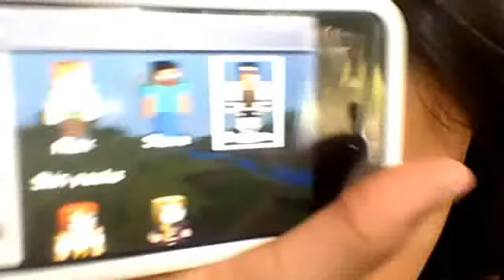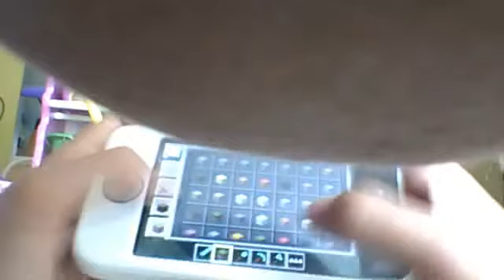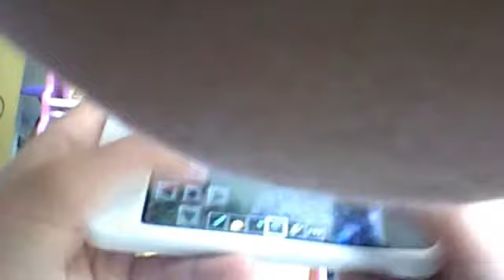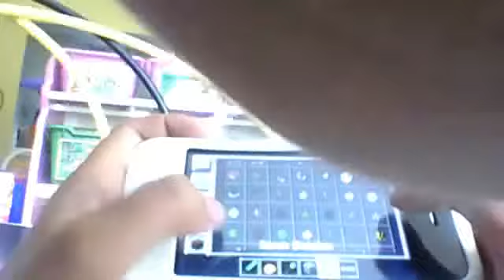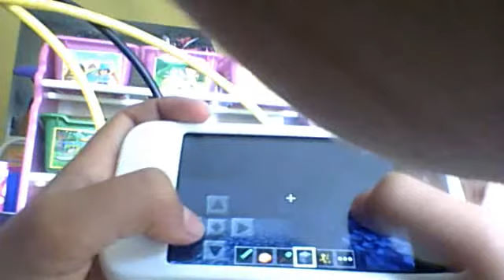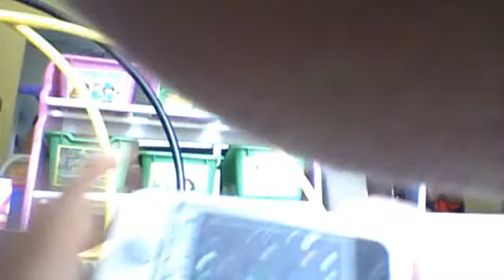minecraft cat ep 4